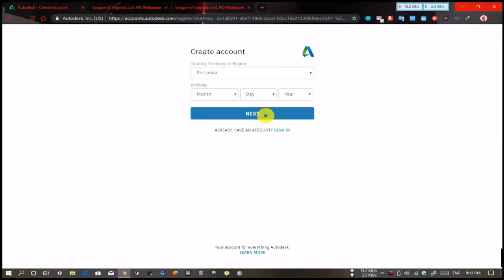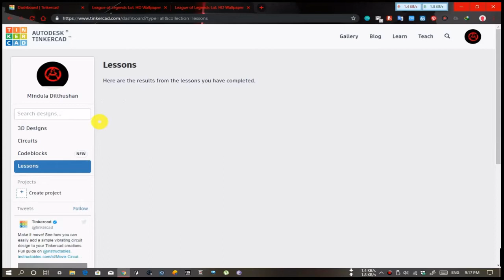Creating an Account in Tinkercad